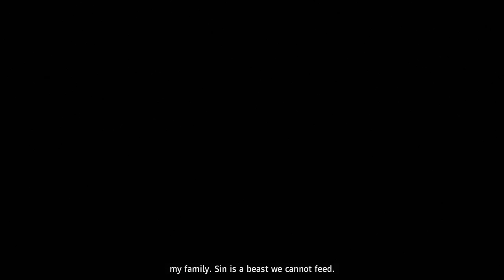Far Cry New Dawn "Joseph's Secret" Story Mission Walkthrough Guide (God's Gift Perks)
Far Cry New Dawn Gameplay Walkthrough - Joseph's Secret Story Mission Joseph Seed Puzzle New Eden Location Guide God's Gift Perks Playstation 4 Pro PS4

Similar to its predecessors, Far Cry New Dawn is an action-adventure first-person shooter set in an open world environment which the player can explore freely on foot or via various vehicles. The game is set in the fictional Hope County, Montana and uses a re imagined version of Far Cry 5's map. The nuclear war portrayed in Far Cry 5 has reshaped the landscape so that new areas have become available for the player to explore while others are inaccessible. Far Cry New Dawn is published by Ubisoft. The game is a spin-off of the Far Cry series and a narrative sequel to Far Cry 5. It was released for Microsoft Windows, PlayStation 4 and Xbox One.